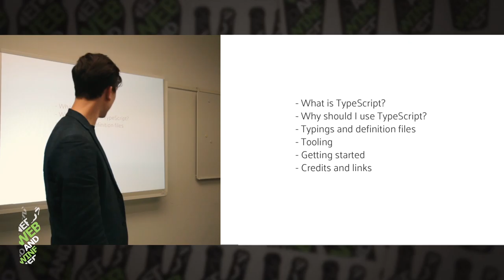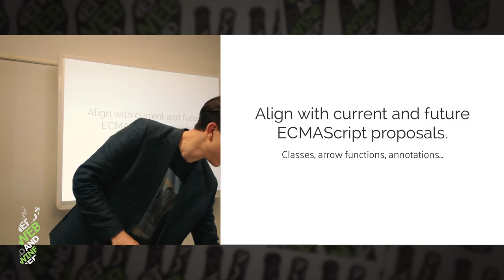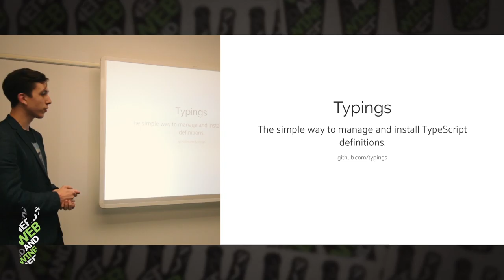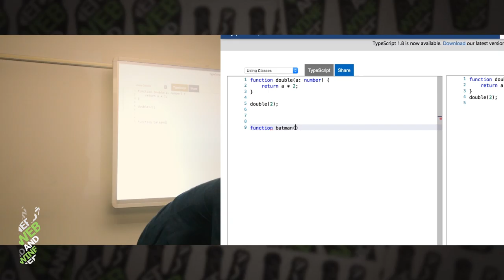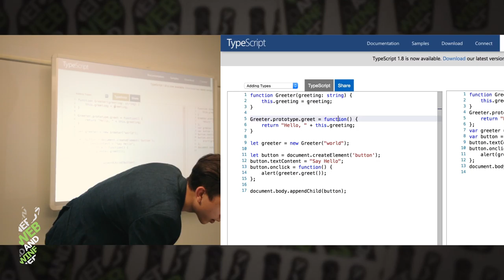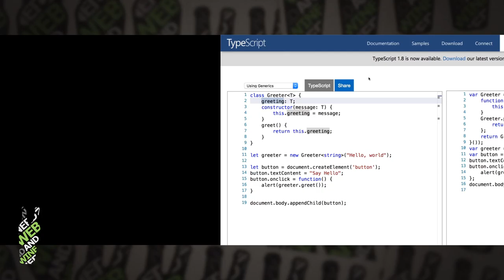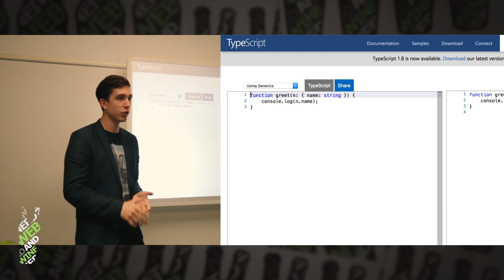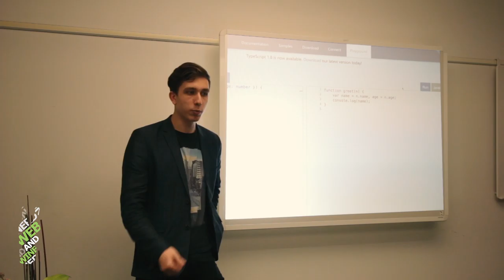TypeScript - A superset of JavaScript with typing - Web&Wine Mai 2016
@noxan talks about Typescript at Web&Wine Augsburg